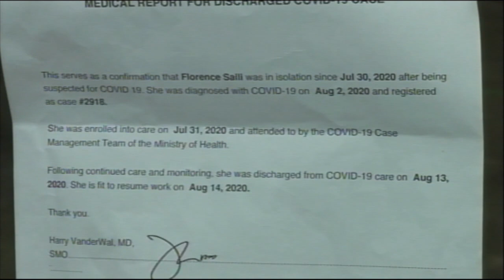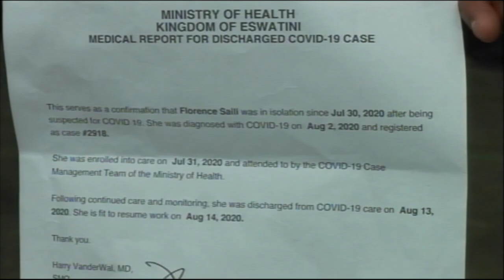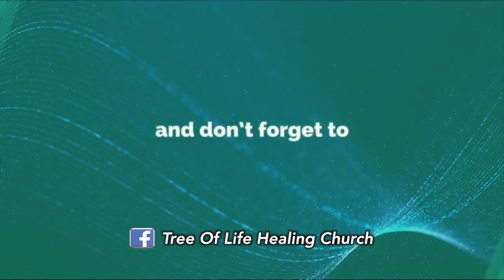WATCH WOMAN'S AMAZING COVID-19+ HEALING TESTIMONY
COVID-19+ HEALING TESTIMONY- Where can we go from God's presence ? Surely there is no depth or height that God's love and healing power can not reach. DISTANCE IS NOT A BARRIER , connect by faith and witness the wonderful work God is performing through the Tree Of Life Healing Church Ministry .